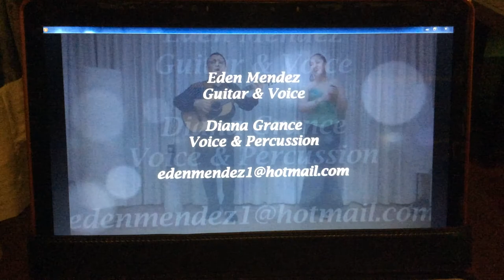Eden & Diana Duo. Mix of Songs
Edén Méndez: Guitar & Voice. Diana Grance: Voice & Percussion